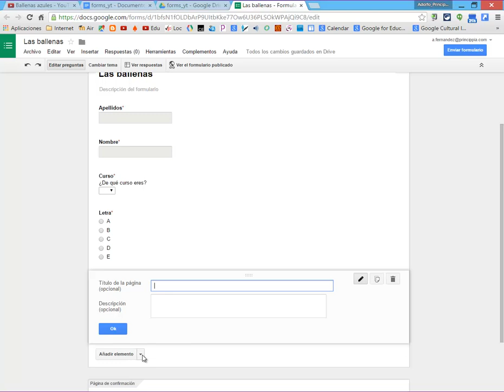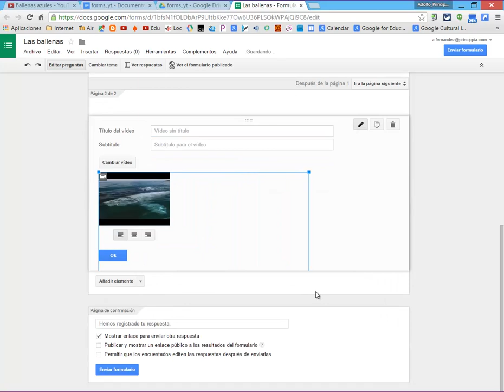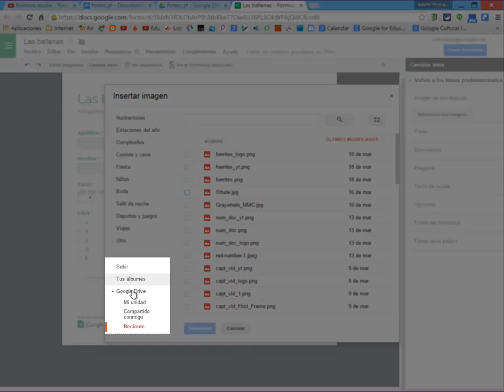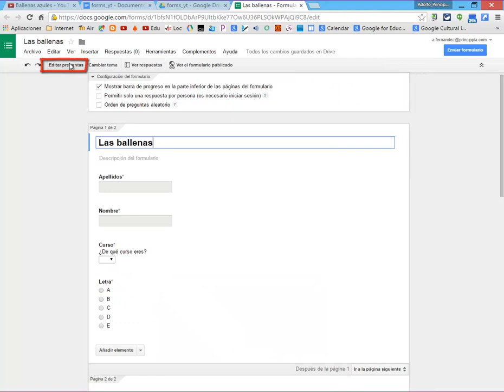Cómo insertar un vídeo de Youtube en Google Forms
Os mostramos cómo podemos aprovechar la capacidad de Google Forms de incorporar material gráfico y lo aplicamos a cómo podemos crear un test de comprensión.